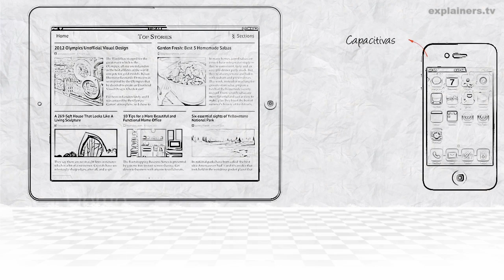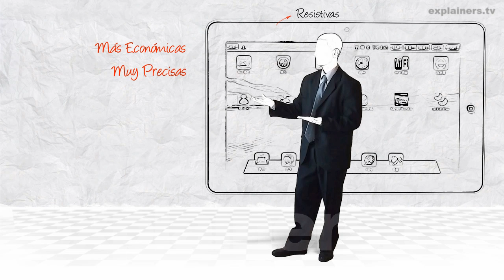Pantallas táctiles, por explainers.tv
VER EN CALIDAD HD.
Una pantalla táctil permite mediante un toque directo sobre su superficie, la entrada de datos y órdenes al dispositivo.
Tambien muestra los resultados de estas acciones actuando como periférico de entrada y salida a la vez.